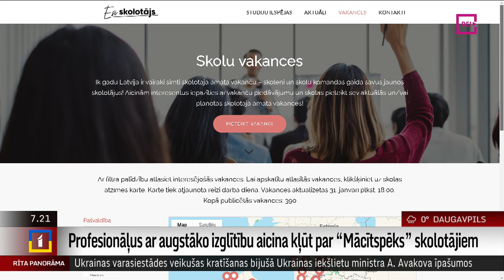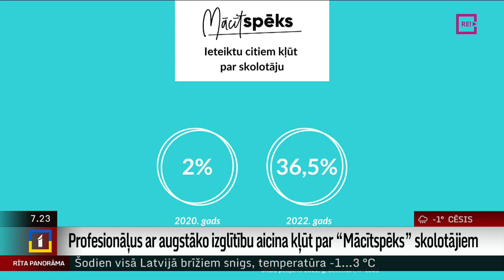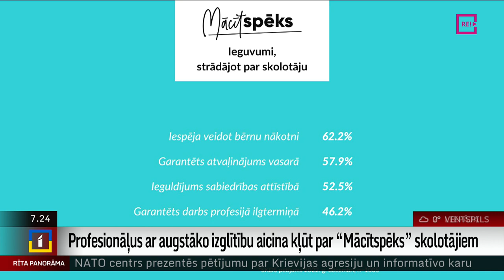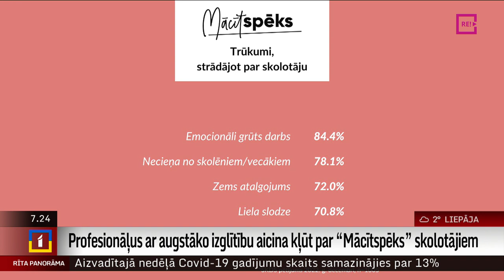Profesionāļus ar augstāko izglītību aicina kļūt par “Mācītspēks” skolotājiem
Iespēju un aicinājumu dažādu jomu profesionāļiem kļūt par skolotājiem kārtējo reizi izsaka izglītības projekts “Mācītspēks”: vakar atklāta tā jaunā uzņemšanas kampaņa, kuras laikā līdz aprīlim var pieteikties skolotāja kvalifikācijas iegūšanai.
      Darba vidē balstītās studijas piedāvā Latvijas Universitāte, Daugavpils Universitāte un Liepājas Universitāte. Vairāk par vakancēm skolās un „Mācītspēka” iecerēm šogad – jautāsim projekta vadītājai Rutai Zaharovai.